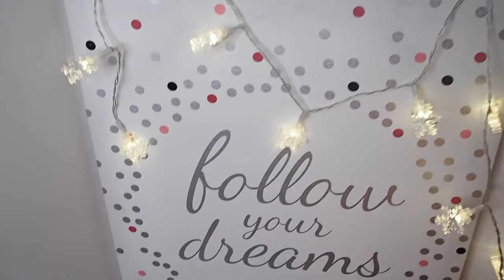My October/November Favourites | Weird food obsession?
Hi Lovelies :)

If your new to my channel hi my name is Gloria, its nice to have you here!

Let me know if you want to see some vlogs on this channel!

My last youtube video: Beauty Haul!